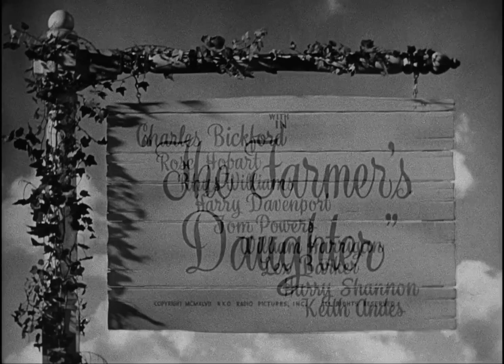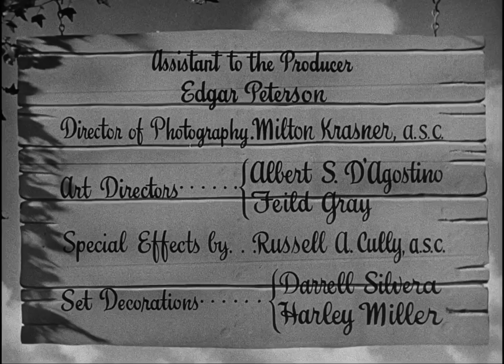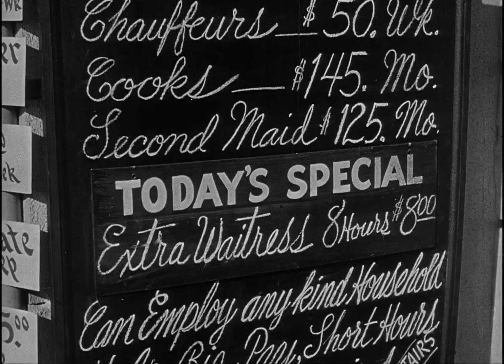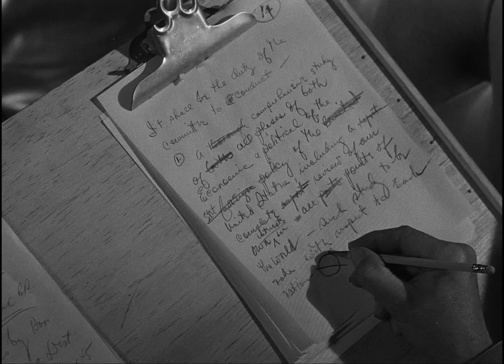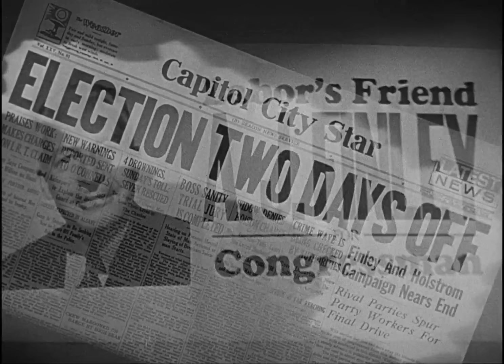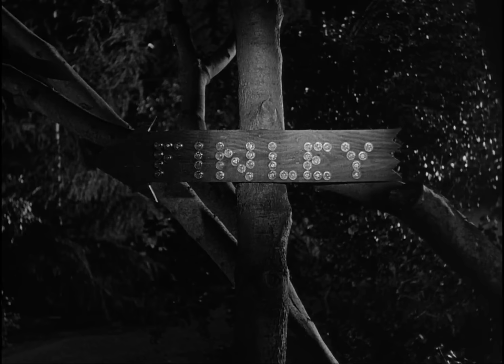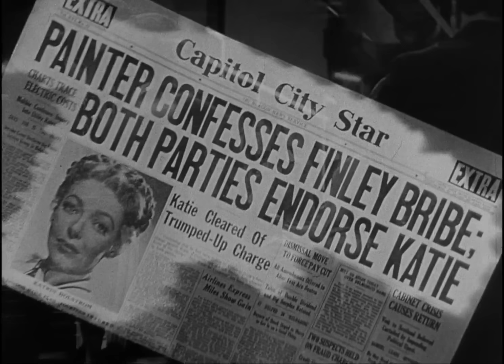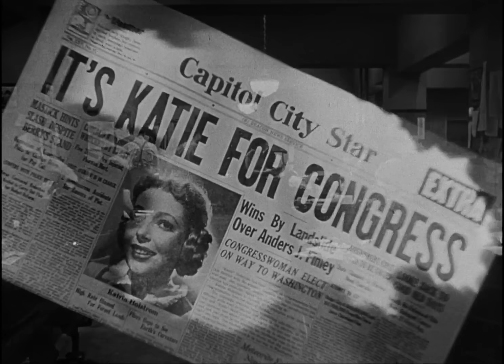The Farmer's Daughter 1947 Loretta Young & Joseph Cotten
Young Swedish-American Katrin "Katie" Holstrom (Loretta Young) leaves her family farm in Minnesota, headed for nursing school. After her tuition money runs out, she is forced to take a job as a maid in the home of Congressman Glenn Morley (Joseph Cotten). Holstrom endears herself to the genteel Morley, and begins to show a surprising aptitude for politics herself. She launches a campaign for Congress, and, as right-wing reactionaries plot against her, a romance develops.
Director: Henry C. Potter
Nominations: Academy Award for Best Actress in a Leading Role, Academy Award for Best Actor in a Supporting Role
Awards: Academy Award for Best Actress in a Leading Role